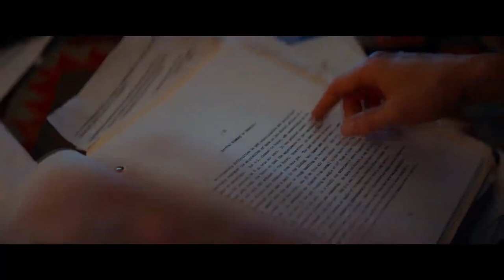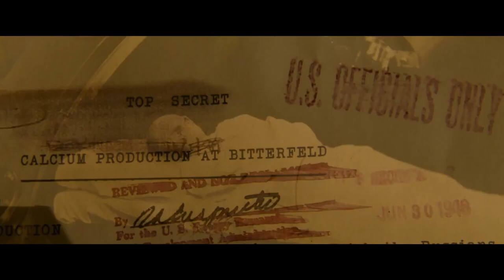MONSTERS OF CALIFORNIA Official Trailer (2023)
Teenager Dallas Edwards, and his derelict friends on a quest for the meaning behind a series of mysterious, paranormal events in Southern California.